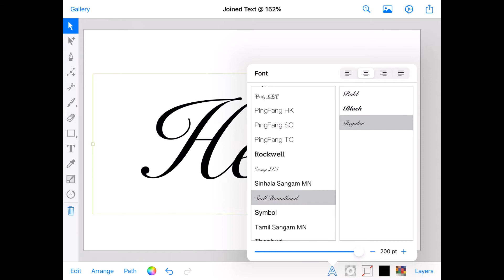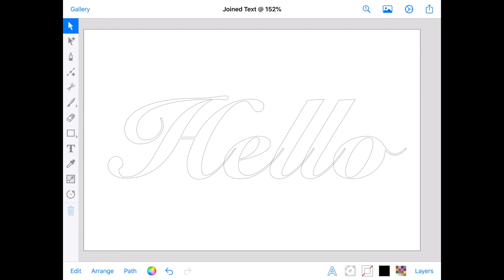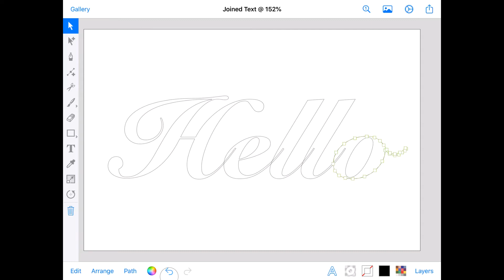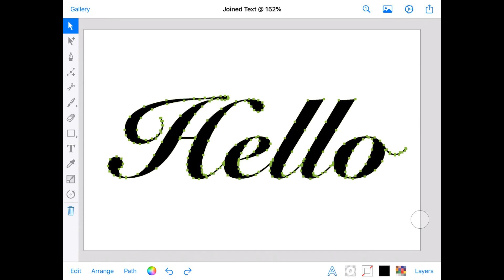Cricut & Inkpad - Creating Joined up Vector Text for Cutting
Hi, it's Lindsay.  We've had a few emails from Inkpad users about the best way to create joined up text for cutting machines, so I thought what better excuse to play with my Cricut and make a video about it.

It is a pretty simple process, whether you are using a font that already appears joined up, or you want to squish some letters together yourself.  Either way it is the same process in Inkpad.